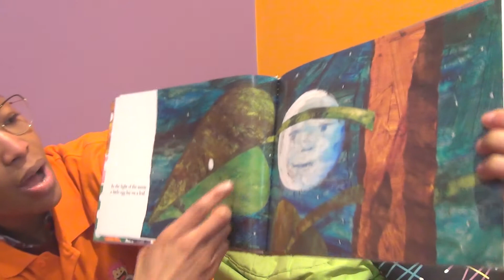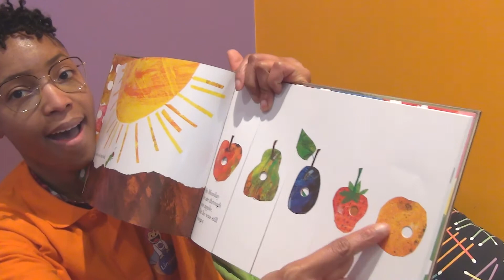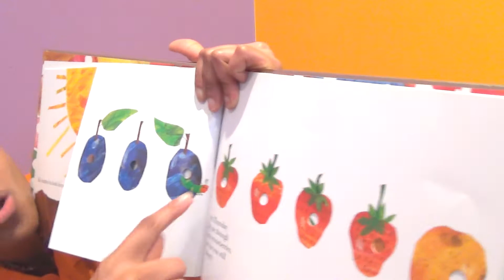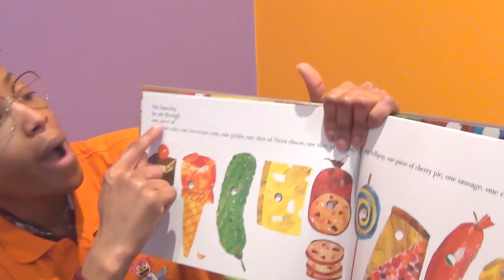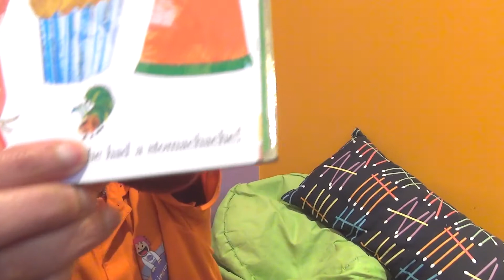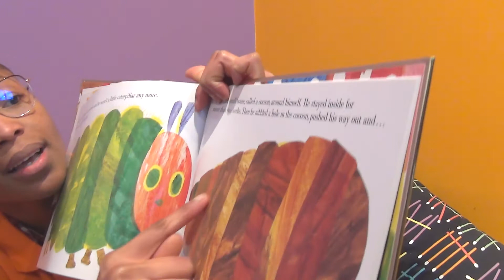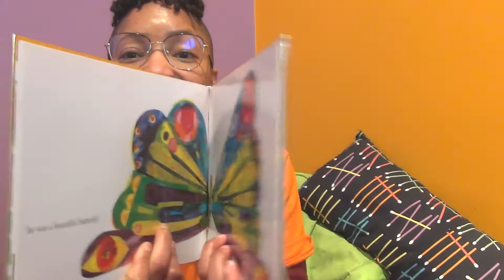The Very Hungry Caterpillar - Linguish Story Telling avec le Furet du Nord!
Cette lecture de ce classique d'Eric Carle est réalisé avec la participation de "English Books by le Furet" par le Furet du Nord.
Vous cherchez des livres pour enfants en anglais? Retrouvez un grand choix de titre dans la section jeunesse! "The Very Hungry Caterpillar" est très fun et permet de jouer avec l'histoire.
Merci à Alicea notre super teacher! :D